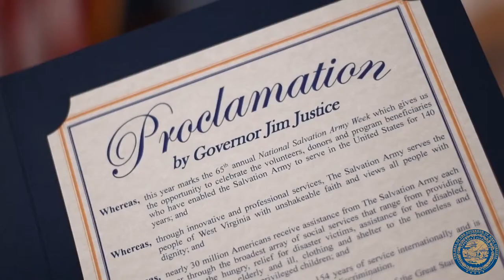Gov. Justice signs Salvation Army Week Proclamation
Deputy Chief of Staff Ann Urling reads a proclamation signed by Governor Jim Justice, declaring it National Salvation Army Week in West Virginia.